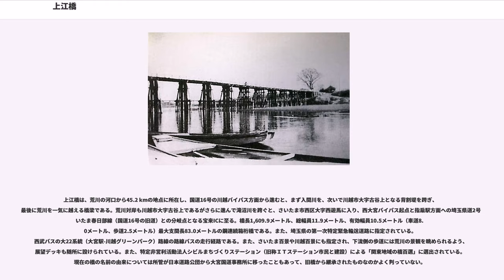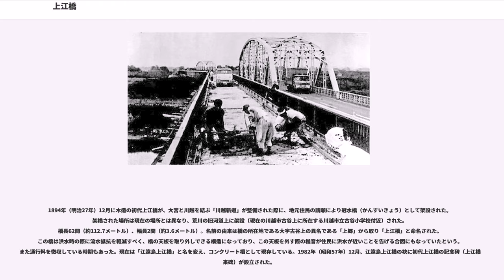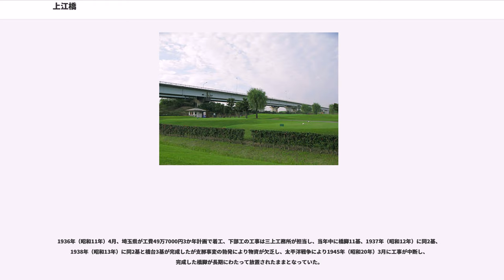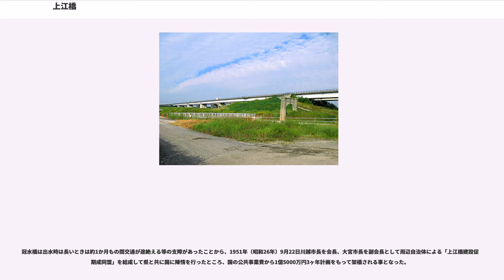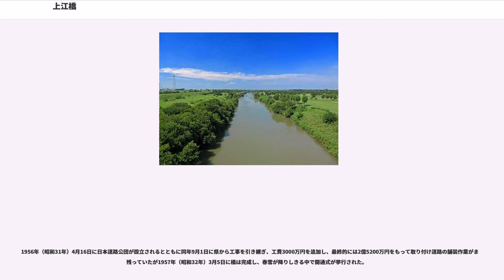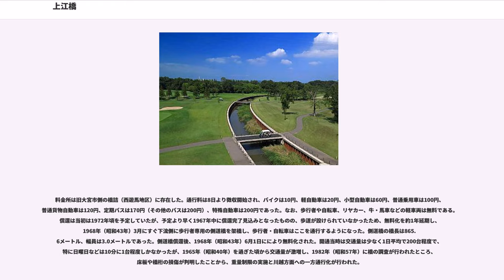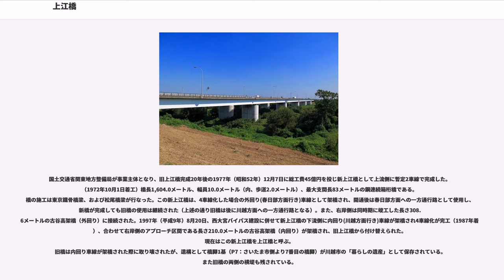上江橋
上江橋（かみごうはし）は、埼玉県川越市とさいたま市西区に架かり、荒川と入間川を渡る国道16号の密接する2本の橋。外回り(春日部方面行き)車線が1977年竣工の橋、内回り(川越方面行き)車線が1997年竣工の橋である。「かみえばし」と読むのは誤りである。

上江橋は、荒川の河口から45.2 kmの地点に所在し、国道16号の川越バイパス方面から進むと、まず入間川を、次いで川越市大字古谷上となる背割堤を跨ぎ、最後に荒川を一気に越える橋梁である。荒川対岸も川越市大字古谷上であるがさらに進んで滝沼川を跨ぐと、さいたま市西区大字西遊馬に入り、西大宮バイパス起点と指扇駅方面への埼玉県道2号さいたま春日部線（国道16号の旧道）との分岐点となる宝来ICに至る。橋長1,609.9メートル、総幅員11.9メートル、有効幅員10.5メートル（車道8.0メートル、歩道2.5メートル）最大支間長83.0メートルの鋼連続箱桁橋である。また、埼玉県の第一次特定緊急輸送道路に指定されている。西武バスの大22系統（大宮駅-川越グリーンパーク）路線の路線バスの走行経路である。また、さいたま百景や川越百景にも指定され、下流側の歩道には荒川の景観を眺められるよう、展望デッキも随所に設けられている。また、特定非営利活動法人シビルまちづくりステーション（旧称ＩＴステーション市民と建設）による「関東地域の橋百選」に選出されている。現在の橋の名前の由来については所管が日本道路公団から大宮国道事務所に移ったこともあって、旧橋から継承されたものなのかよく判っていない。

上江橋は一般国道で河川に架かる橋梁としては、日本最長で全長1,609.9メートル（1997年の橋）である。それまでは富士川に架かる新富士川橋（全長1523.2メートル）が日本最長の橋であった。

1894年（明治27年）12月に木造の初代上江橋が、大宮と川越を結ぶ「川越新道」が整備された際に、地元住民の請願により冠水橋（かんすいきょう）として架設された。架橋された場所は現在の場所とは異なり、荒川の旧河道上に架設（現在の川越市古谷上に所在する川越市立古谷小学校付近）された。橋長62間（約112.7メートル）、幅員2間（約3.6メートル）。名前の由来は橋の所在地である大字古谷上の異名である「上郷」から取り「上江橋」と命名された。この橋は洪水時の際に流水抵抗を軽減すべく、橋の天板を取り外しできる構造になっており、この天板を外す際の槌音が住民に洪水が近いことを告げる合図にもなっていたという。また通行料を徴収している時期もあった。現在は「江遠島上江橋」と名を変え、コンクリート橋として現存している。1982年（昭和57年）12月、江遠島上江橋の袂に初代上江橋の記念碑（上江橋由来碑）が設立された。

1920年（大正9年）より開始された荒川の河川改修の一環で、昭和初期に荒川と入間川が現在の位置を通るようになり、東西に直線的だった「川越新道」が堤防と背割堤が設けられたことによりカーブが連続する取り付け道路となり、いつから架けられていたかは定かではないが、荒川と入間川の新河道上にそれぞれ木製の冠水橋が架けられている時期があった。この冠水橋は荒川の方は1957年の永久橋が開通した際に、入間川の方も1964年から1969年にかけての間に撤去されている。取り付け道路はゴルフ場となった区間を除き両岸とも河川敷に降りる道路として現存している。

1957年（昭和32年）3月5日に旧上江橋は日本道路公団が埼玉県で初の有料橋（有料道路）として完成した。橋長865.6メートル（背割堤14メートルを含む）、有効幅員6.0メートル、橋台・橋脚38基、河道流心部の位置において垂直材付きの鋼単純下路式曲弦ワーレントラス構造を持つRC（鉄筋コンクリート）ゲルバー橋だった。また橋の両側は1934年（昭和9年）8月25日に着工し、1935年（昭和10年）3月30日に竣功した馬宮第三横堤に接続され、取り付け道路がその天端を通っていた。取り付け道路は川越側（右岸）の延長が1423メートル、大宮側（左岸）の延長が1106メートルあり、幅員は8.2メートルであった。

1936年（昭和11年）4月、埼玉県が工費49万7000円3か年計画で着工、下部工の工事は三上工務所が担当し、当年中に橋脚11基、1937年（昭和12年）に同2基、1938年（昭和13年）に同2基と橋台3基が完成したが支那事変の勃発により物資が欠乏し、太平洋戦争により1945年（昭和20年）3月に工事が中断し、完成した橋脚が長期にわたって放...